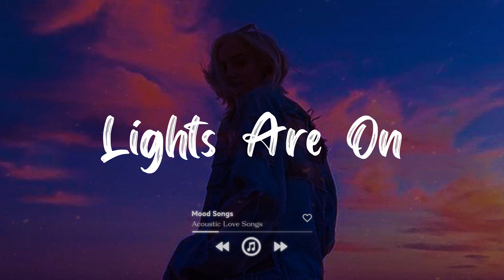Lights Are On- Sad Songs Playlist 2024 ~ Playlist That Will Make You Cry 😥